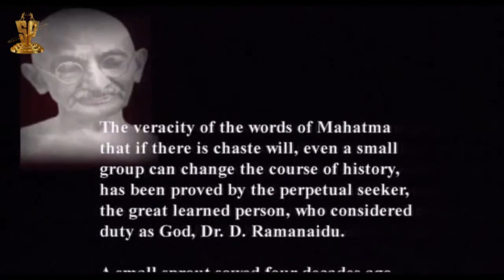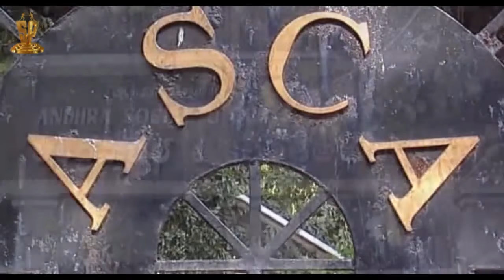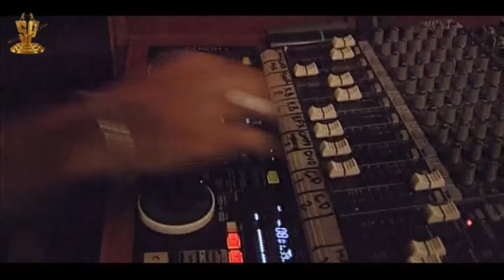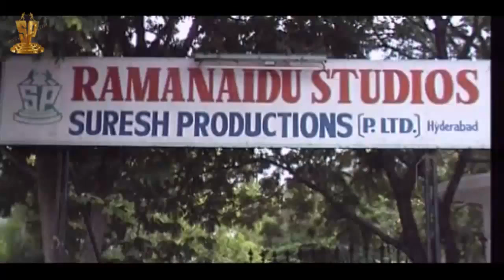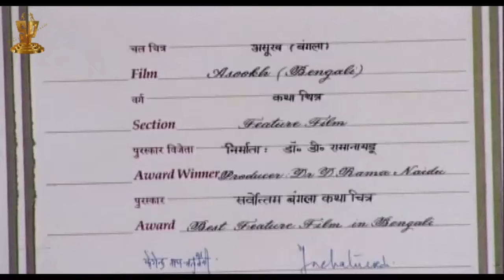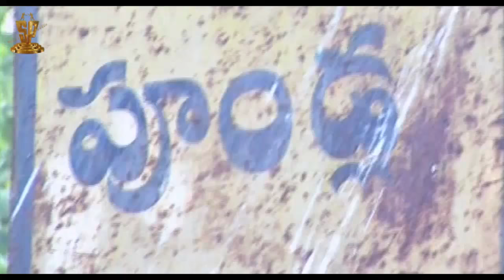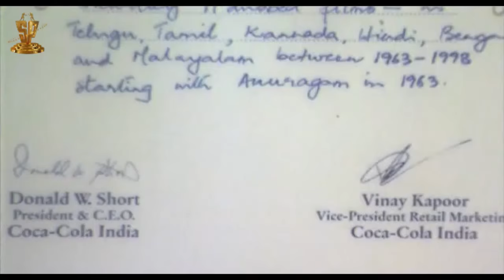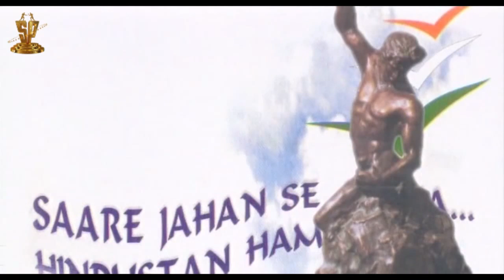Padma Bhushan ll D Ramanaidu Documentary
Movie Mogul of Indian Films Dr. D Ramanaidu is applauded internationally by Guinness Book of World Records for his 50+ Years of Service in producing 150+ Films in 13 Languages. He was honoured by the Republic of India with the third highest civilian award, the Padma Bhushan, in recognition for his contribution to Telugu cinema and Dada Saheb Phalke Award for Lifetime Achievement in the film industry for his outstanding contribution to the growth and development of Indian cinema and for many more of his social & charitable activities.